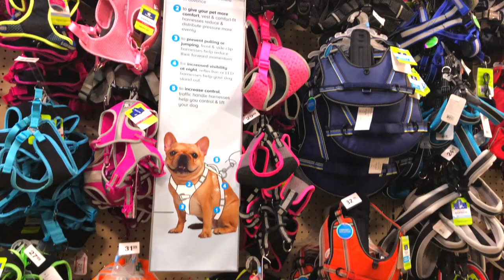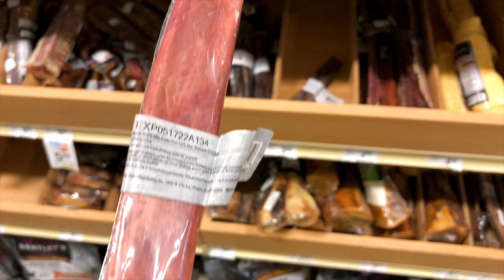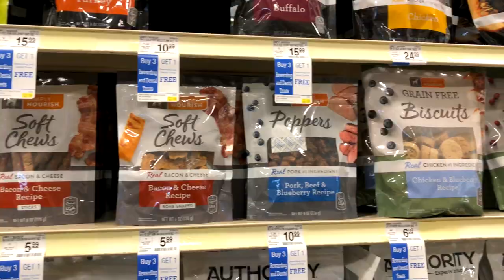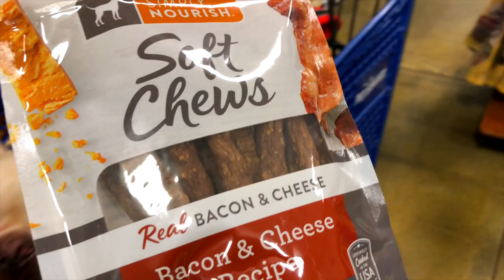French Bulldog PetSmart Shop with Me | Frenchie Trekker TV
Hi Friends! Today’s vlog is a PetSmart Shop with Me. The natural chews section is one of my favorite aisles, so many things to try and sniff. I already know which ones I'm gonna get on my next trip! 😜🐶🐾😍

Max

📍LOCATION:
PetSmart

🎥 FILMING EQUIPMENT:
iPhone X